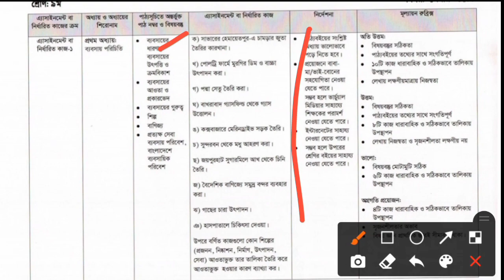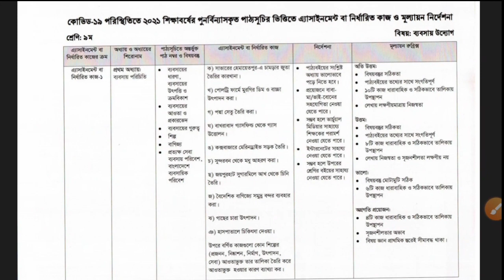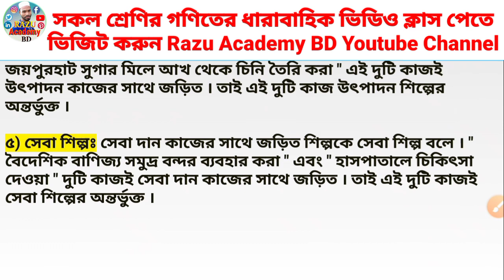Class 9 Babsai uddog Assignment 2021 | ৯ম শ্রেণির ব্যবসায়_উদ্যোগ এসাইনমেন্ট | ৪র্থ সপ্তাহ | 4th week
Class 9 Babsai uddog Assignment 2021 | ৯ম শ্রেণির ব্যবসায় উদ্যোগ এসাইনমেন্ট | Class 9 Business Entrepreneur Assignment 2021 | ৪র্থ সপ্তাহ | 4th week |

এই ভিডিওতে আমি ৯ম নবম শ্রেণির ৪র্থ সপ্তাহের ব্যবসায় উদ্যোগ এ্যাসাইনমেন্ট ২০২১ সম্পূর্ণ সমাধান করে দিয়েছি।

Class 9 Babsai_uddog Assignment 2021,
babsa udyog assignment class 9, Class 9 Business Assignment,
Class 9 Uddog Assignment,
Class 9 Assignment Business 2021, Business entrepreneur assignment class 9 4th week,
Uddog Assignment Class 9,
Bebsay uddog assignment class 9,
৯ম শ্রেণির ব্যবসায় উদ্যোগ এসাইনমেন্ট,
৯ম শ্রেণির ব্যবসায় উদ্যোগ এসাইনমেন্ট ২০২১,
৯ম শ্রেণির ব্যবসায় উদ্যোগ এসাইনমেন্ট ৪র্থ সপ্তাহ,
ব্যবসায় উদ্যোগ এসাইনমেন্ট ৯ম শ্রেণি, Talukdar Academy,
English Apps,
razu Academy